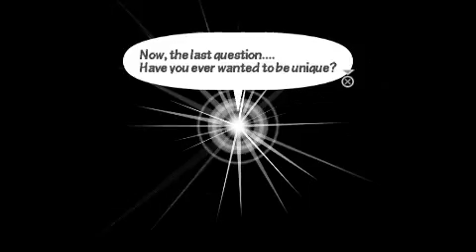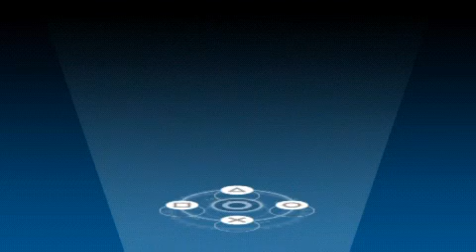Patapon 3 introduction: Choose your Destiny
An introduction, where an Uberhero is re-born, collects drums and meets Silver Hoshipon and fellow Patapons who will accompany him in his path.